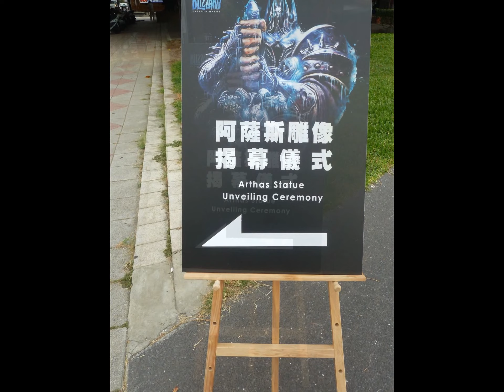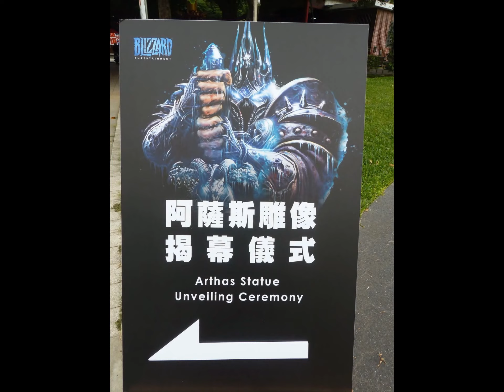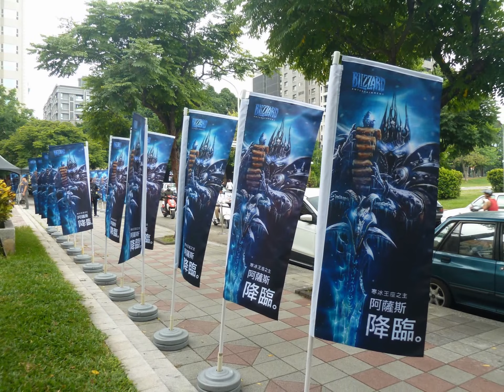阿薩斯雕像揭幕儀式~~~台中草悟道~~我的投影播放~1050725